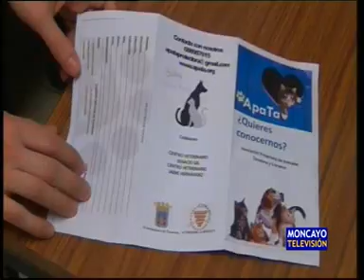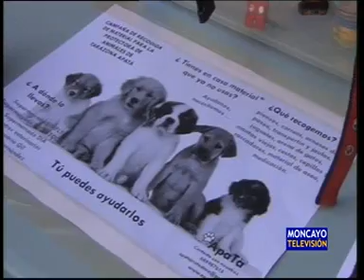Nace una protectora de animales en Tarazona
La asociación ApaTa, recientemente formada, trabaja ya en la creación de una protectora de animales para Tarazona y comarca, el objetivo principal con el que se ha puesto en marcha un grupo de amigos, amantes de los animales. Se dieron a conocer en la festividad de san Antón y más de cincuenta personas han decidido hacerse socios y colaborar con ApaTa.